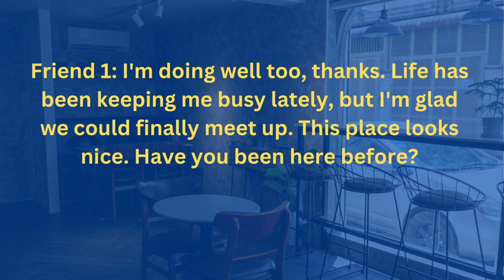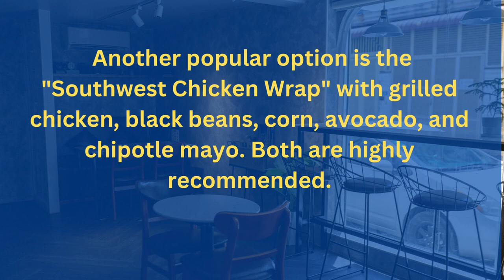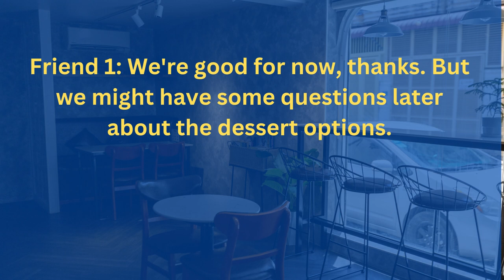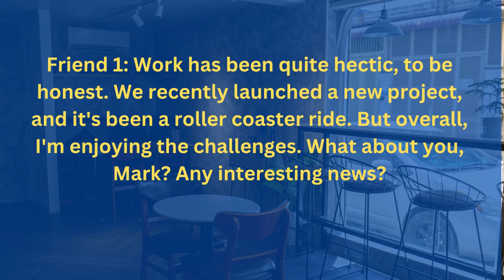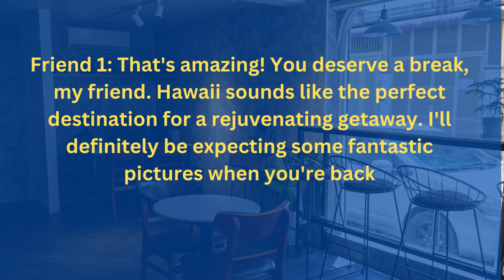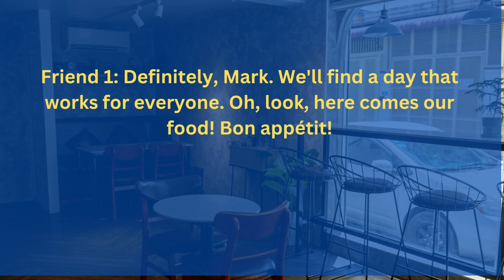English Conversation between two friends in an American restaurant! Halbrook English!!English Story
Welcome to Halbrook English Channel to learn English conversation and English Story!
In this video, we'll be discussing the topic of English conversation. English is a global language and being able to speak it fluently is an essential skill for communication, whether it be for work, travel or personal reasons. In this video, we'll cover some tips and techniques for improving your English conversation skills.

English Conversation is a skill that is essential for anyone looking to communicate effectively in English. Our videos cover a range of topics, including everyday English conversations, job interviews, travel, and more. We provide useful tips and tricks on how to improve your pronunciation, grammar, and vocabulary, so that you can feel more confident when communicating in English.

By the end of this video, you should have a better understanding of how to improve your English conversation skills and feel more confident when speaking with others in English. So, whether you're a beginner or an advanced English learner, this video will have something for you.

So, if you want to improve your English conversation skills and become more fluent in the language, be sure to subscribe to our channel and stay tuned for our latest videos!

1. "English conversation practice"
2. "How to improve English speaking skills"
3. "Common English conversation phrases"
4. "English conversation for beginners"
5. "Advanced English conversation topics"
6. "English conversation for job interviews"
7. "English conversation with native speakers"
8. "Speaking English fluently"
9. "English conversation tips and tricks"
10. "Casual English conversation"
11. "Business English conversation"
12. "English conversation role-plays"
13. "English conversation practice for IELTS/TOEFL"
14. "Daily English conversation"
15. "English conversation games and activities"